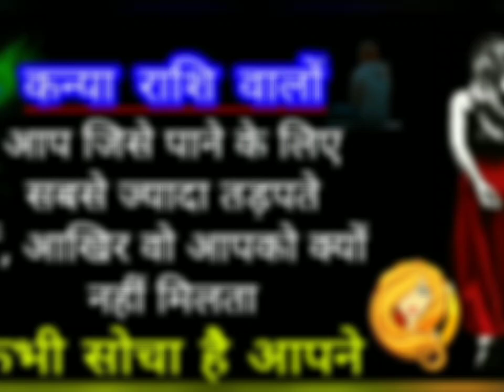कन्या राशि वालों आप जिसे पाने के लिए सबसे ज्यादा तड़पते हैं आखिर वो आपको क्यों नहीं मिलता कभी सोचा ह